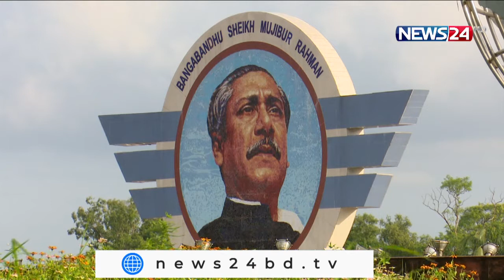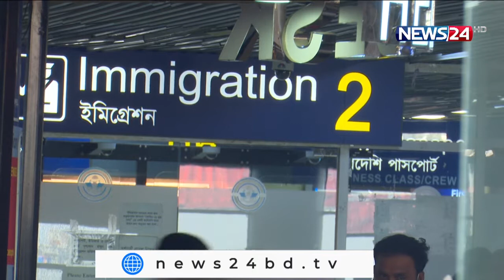NEWS24 বিরতিহীন সংবাদ at 9am News on 28th September, 2021 on News24 || 28Sep.21